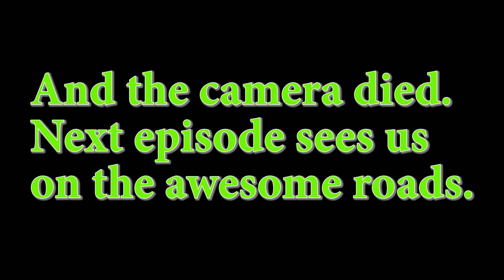2024 Tour || Reims to Wilderswil || CBR1100XX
Welcome to my 2024 tour vlogs. Switzerland and Italy. Taking in a few Alpine passes.

Day 2 Reims to Wilderswil.

My Bikes.

2003 Honda CBR1100XX
Suzuki GSXR750K3
1995 Honda XR250R (Japanese Import)

My Gear.

Helmets.
Shoei GT-Air. ONeal SRS.

Boots.
Alpinestars SMX Plus. TCX S-Race. ONeal RSX boots.

Gloves.
Alpinestars GP Pro. Alpinestars SP5. Richa Arctic. Alpinestars Shore

Leathers.
RST RSport Jacket. RST Trousers. BKS  Tiger1-piece suit.

Textiles.
Held Uncover jacket. Held Icano trousers.

Off-Road gear.
Alpinestars MX pants. Old Eurostyle textile jacket. Bolt body armour shirt.

Cameras.
Drift Ghost XL PRO
GoPro 9
Drift Ghost HD
GoProhero3